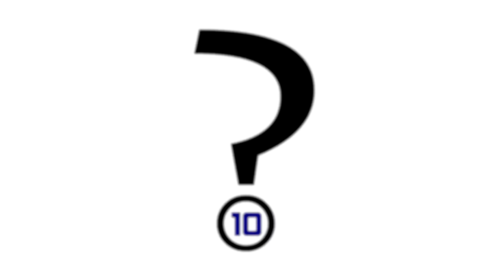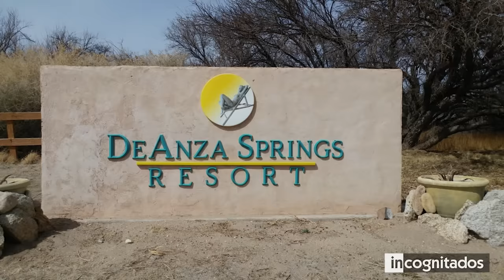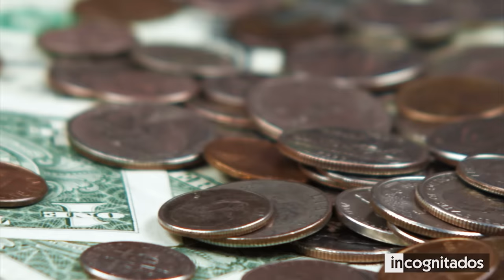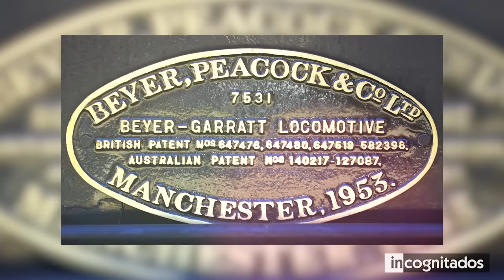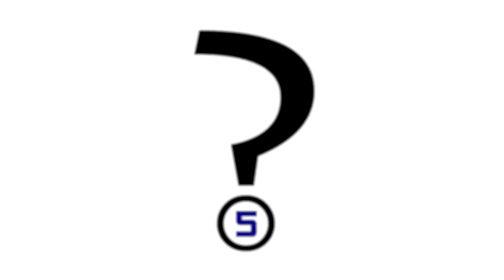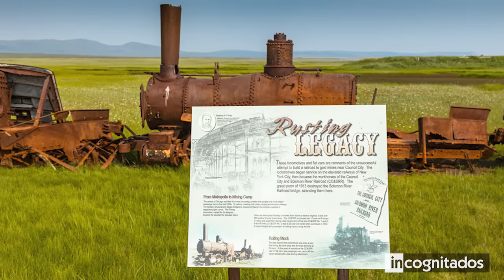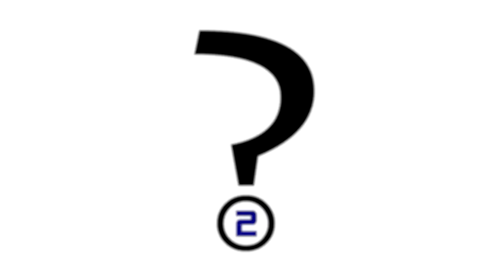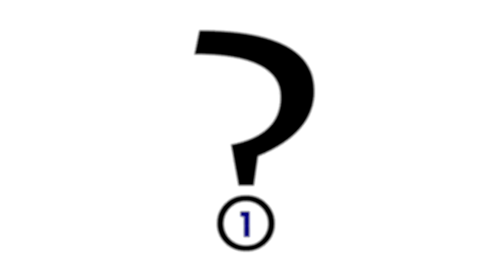10 Trenes abandonados mas increíbles del mundo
Richard Trevithick fue quien fabricó las primeras locomotoras para que el transporte de los materiales de las minas fuera más fácil. Años más tarde, su funcionamiento pudo aplicarse a lo que hoy conocemos como ferrocarril, inventando así el primer vehículo terrestre y que no era movido por un animal.
En este top te mostrare 10 trenes abandonados más increíbles del mundo, extraños ferrocarriles que por distintas razones fueron dejados en el olvido, y que por el paso de tiempo hoy solo son vistos o recordados por los amantes y fanáticos de estas maquinarias.

◥ INCOGNITADOS ◣